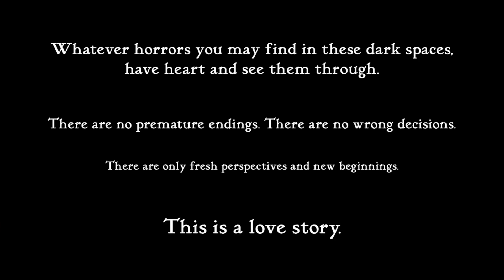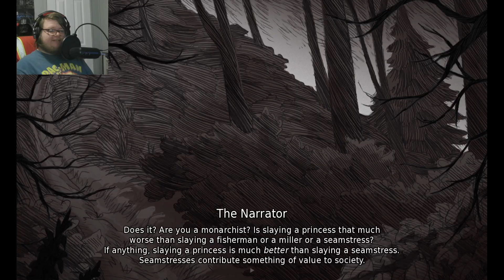CHOICES MATTER | Slay the Princess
This is gonna be a convoluted series